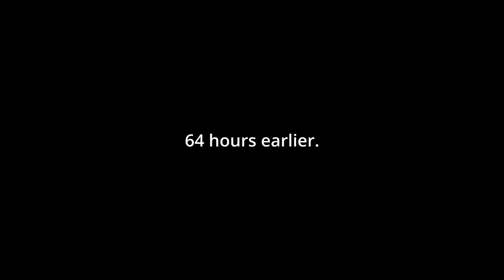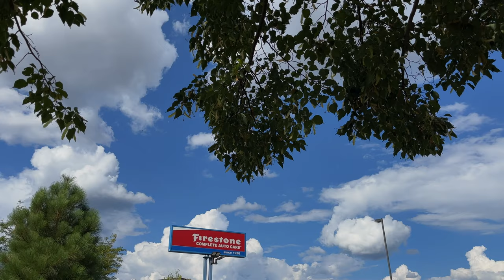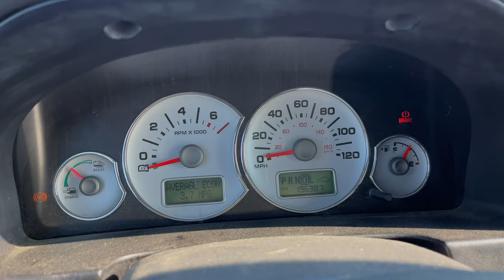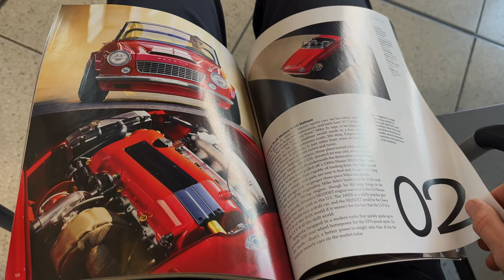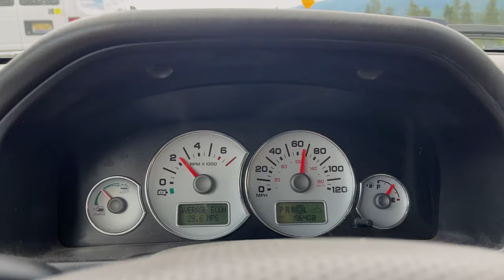My home broke down...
The unfortunate reality of living on the road! Eventually something is going to go wrong.